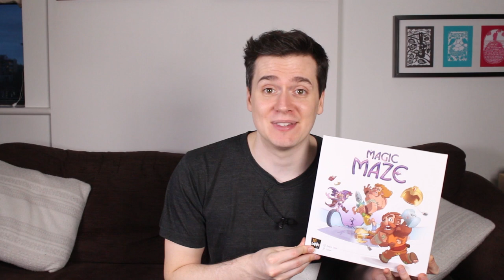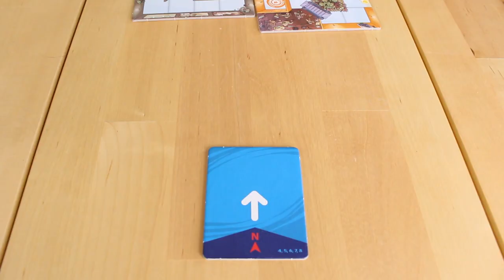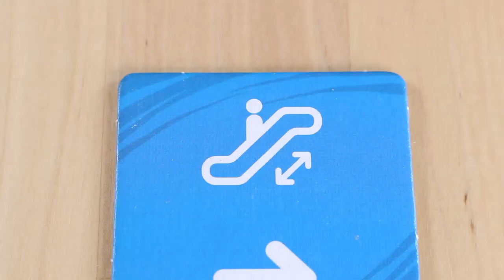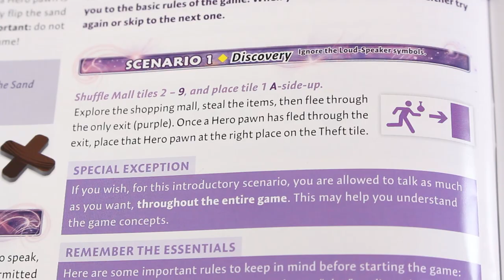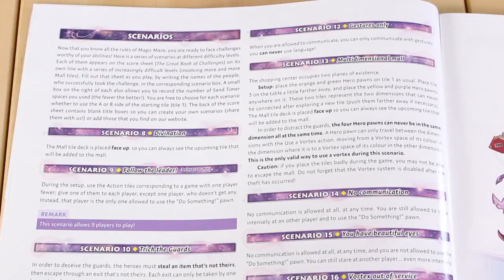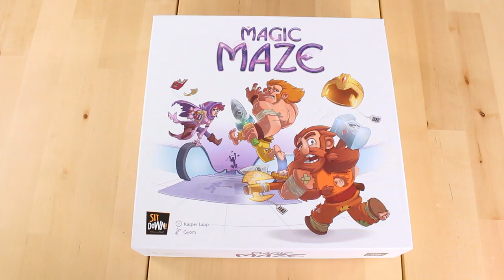Magic Maze Board Game Review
I review Magic Maze, a new realtime co-operative game of adventurers exploring a shopping mall. Links to buy the game: